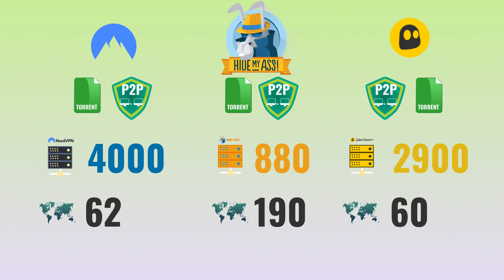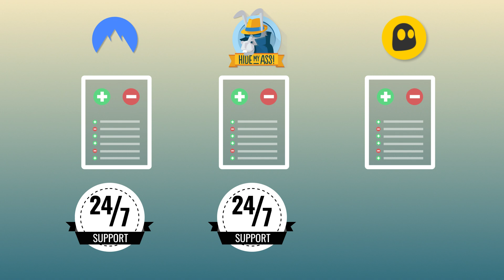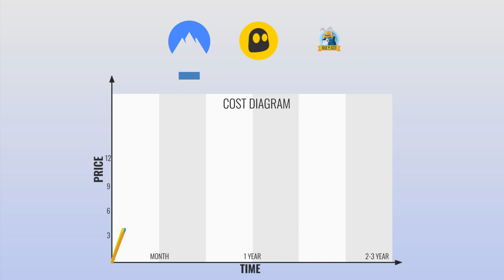VPN Comparison - NordVPN vs. CyberGhost VPN vs HMA VPN: Which one is better?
We show you why NordVPN, CyberGhost VPN and HideMyASS VPN are the best VPN providers currently on the market and how to choose the right one according to your needs. Are you looking for speed? Security? A great price? This video breaks down the differences so you know which one to choose.

And don't hesitate to share your own experience!

*For an updated list of VPNs that currently work in China,

This is what users in vpnMentor say about

NordVPN:
"Simple to use, and it works" -Kelly Knights
"Very smooth experience" -Faith Berry

CyberGhost VPN:
"Good VPN experience" -Leonid .o.
"Fantastic VPN overall."-Matthew Antoniak

HideMyASS VPN:
"I love HMA" -Amir Lee
"Great Tool." -Nick

LET’S CONNECT!